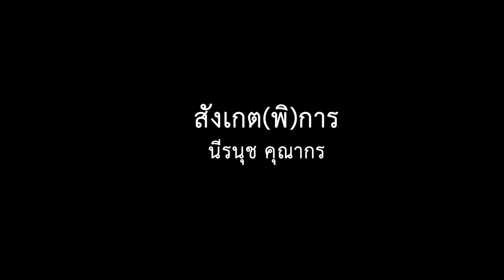สังเกต(พิ)การ EP.11 เมื่อฉันเป็นคนพิการทางจิตสังคม นีรนุช คุณากร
"หลายคนอาจจะคิดว่าเขาเป็นบุคคลอันตราย หรือไม่รู้เรื่องอะไรหรือเปล่า แต่คนส่วนใหญ่เขาก็ไม่ได้อันตราย คิดว่าข่าวที่นำเสนอเหตุการณ์ที่บอกว่าคนเหล่านี้ป่วยและไม่ดี สมมติเท่านี้ แต่มันมีคนแค่นี้ที่ทำ ซึ่งคนส่วนใหญ่ไม่ได้เป็นแบบนั้น"

ชวนทำความรู้จัก นีรนุช คุณากร คนพิการทางจิตสังคม ถึงสภาวะที่เกิดขึ้น เมื่อแรกเป็นอะไรเป็นสาเหตุที่มา การรักษา และความพยายามในการกลับมาใช้ชีวิต ผ่านรอยต่อของทางเลือกในชีวิตถึงความเข้าใจผิดที่มีต่อคนพิการจิตสังคม

รายการสังเกต(พิ)การ ผลิตโดยสมาคมเพื่อการดำรงชีวิตอิสระของคนพิการ โดยได้รับการสนับสนุนจากกองทุนส่งเสริมและพัฒนาคุณภาพชีวิตคนพิการ เพื่อผลิตสื่อที่สร้างความเข้าใจและเห็นถึงความหลากหลายของมนุษย์ ติดตามรายการได้ทุกช่องทางของ Thisable.me